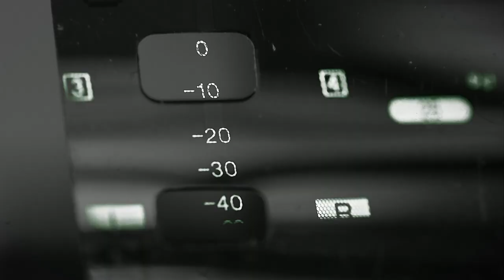Academy for Creative Media Maui - UH Maui College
For more information on the Academy for Creative Media Maui